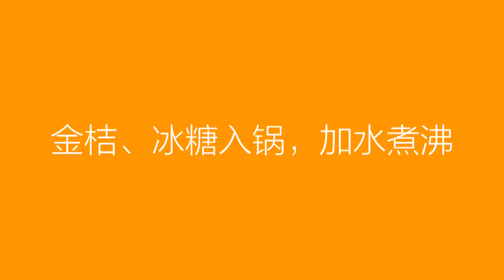美食台 | 金桔柠檬茶，清爽又去燥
金桔柠檬茶富含维C，酸甜又开胃，还有润燥止渴的功效。自己在家做，简单又安心，熬制浓稠的金桔还可以密封保存，做一次可以喝很久。春天来啦，来杯金桔柠檬茶清新一下。